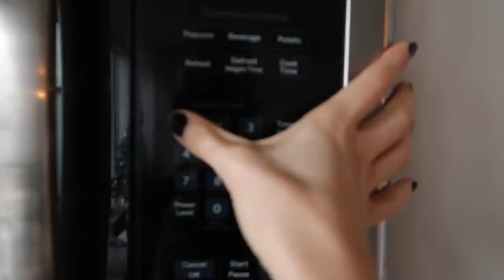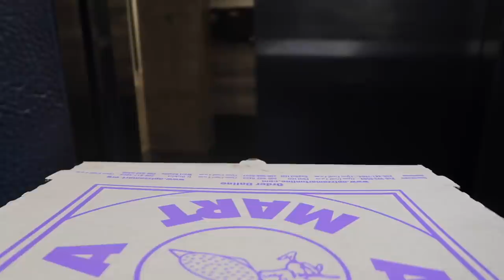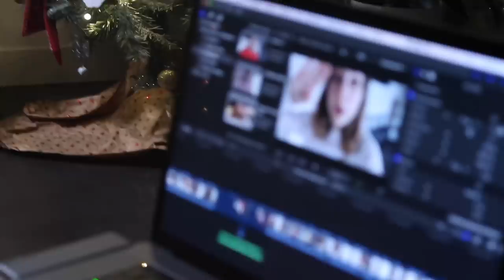¿QUÉ LLEVO EN LA MALETA A ESPAÑA? 🇺🇸MI VIDA EN EEUU | VLOGMAS | Raque Late Vlog